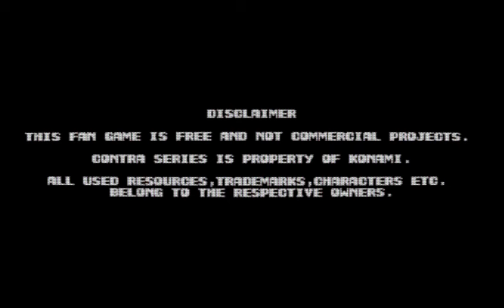Is Contra supposed to be like this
Maybe I need to blow on cartridge again?

Retro graphics, retro difficulty, and retro cheat codes.

But it's a 3D third-person shooter.